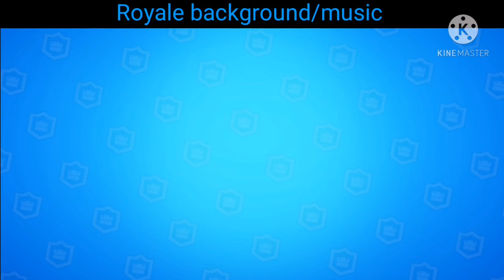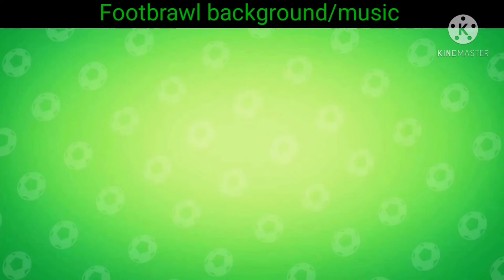ALL BACKGROUNDS AND SOUNDTRACKS (Ordered 2019-2021)BRAWL STARS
All Backgrounds and Soundtracks

0:00  Standard menu background/music

1:47  Lunar new year 2019 background/music

3:00-Royal background/music

4:05-Golden week 2019 background/music

5:09  Retropolis background/music

6:16  Summer of Robots background/music

7:33  Brawl o Ween 2019 background/music

8:52  Brawlidays 2019 background/music

9:56  Lunar new year 2020 background/music

10:54  Footbrawl background/music

12:04  10th anniversary background/music

14:06  Tara's bazaar (Season 1) background/music

16:10  Summer of monsters (Season 2) background/music

17:18  Starr park (Season 3) background/music

18:15  Moon festival 2020 background/music

19:17  Brawl o Ween 2020 background/music

20:59  Snowtel (Season 4) background/music

21:59  Brawlidays 2020 background/music

24:46  Starr force (Season 5) background/music

27:43  Lunar new year 2021 background/music